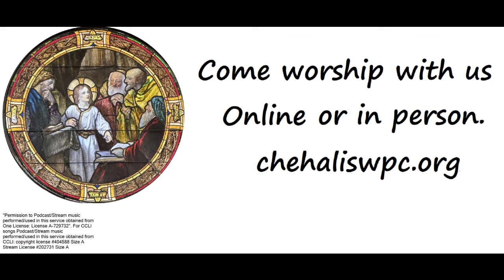Until Then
Stuart Hamblen, Arr  by Fred Bock, Hamblen Bock Music Co  June 16, 2024

Jan Snider, organist
Carolin Auvil-Greenfield, pianist

Come worship with us online or in person.